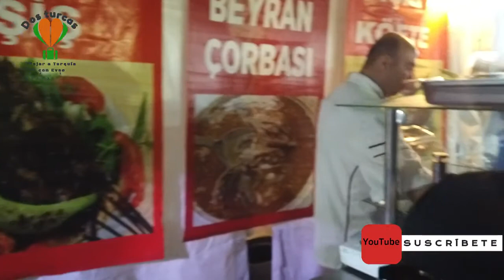Los platos deliciosos de Gaziantep - Gaziantep Yemekleri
Somos dos chicas turcas. En este canal, vamos a enseñaros los lugares, la cultura y los platos típicos de Turquía.

En este vídeo, vamos a pasear un mercado al aire libre y vamos a ver las comidas de Gaziantep. Gaziantep es una ciudad que está en Turquía y es conocida con sus platos deliciosos.